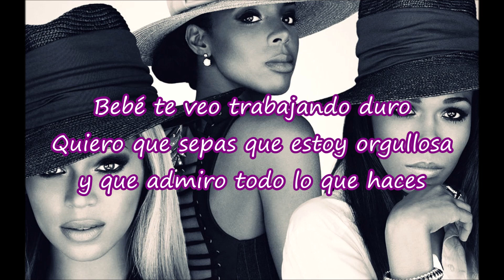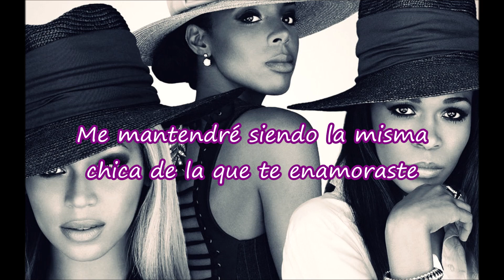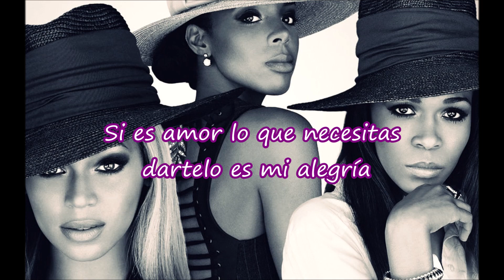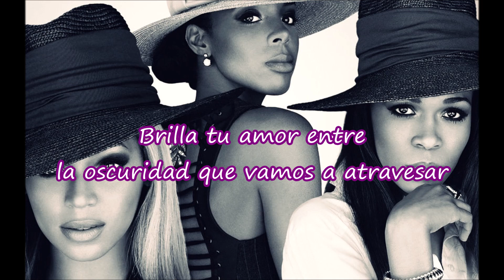DESTINY'S CHILD - CATER 2 U (Traducida- Subtitulada Español)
"Cater 2 U" by Destiny's Child  pertenece al álbum "Destiny Fulfilled" (2004).

Saludos y subscribanse para ver mas R&B traducido.

~MS~